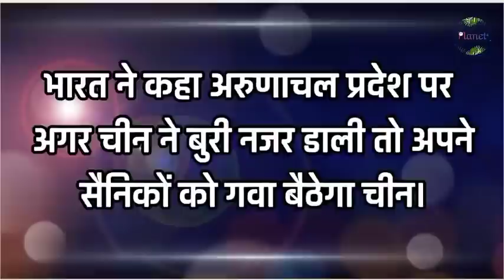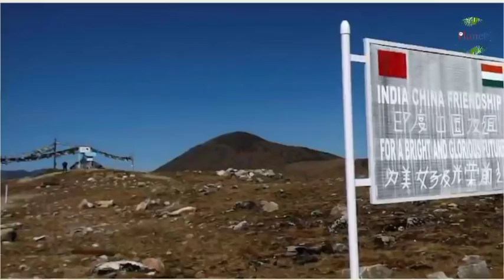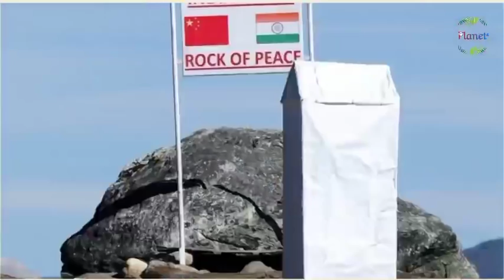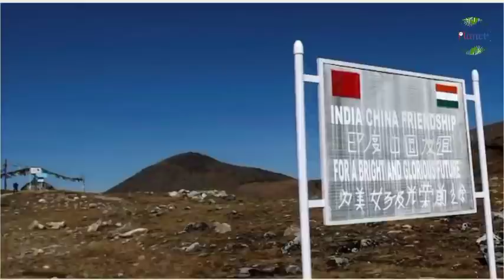अरुणाचल प्रदेश में चीन का एक और कां"ड !! Planet4 - RJ/bsp